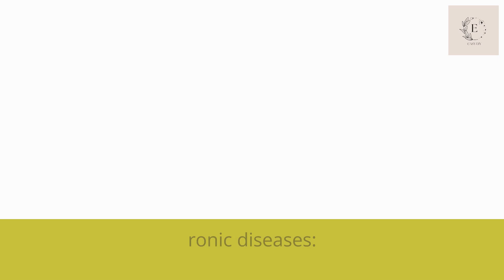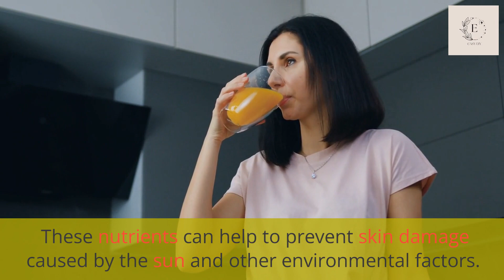Many Health Benefits of Eating Carrots: A Nutritious and Delicious Addition to Your Diet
Carrots are a highly nutritious vegetable that offer a range of health benefits, including improved vision and boosted immunity. In this video, we explore the many benefits of carrots and provide tips on how to incorporate them into your diet. Watch now to learn more!

With our video, you'll discover the many reasons to add carrots to your daily diet. Not only are they a tasty and versatile vegetable, but they also provide essential vitamins and minerals that can help improve your overall health. By incorporating carrots into your meals, you can enjoy improved vision, a stronger immune system, and reduced risk of chronic diseases. Don't miss out on the benefits of this amazing vegetable!